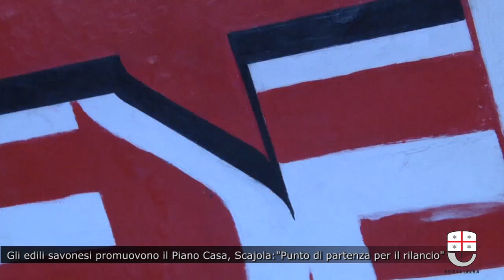Gli edili savonesi promuovono il Piano Casa, Scajola:"Punto di partenza per il rilancio"